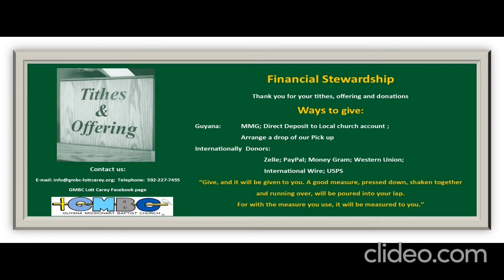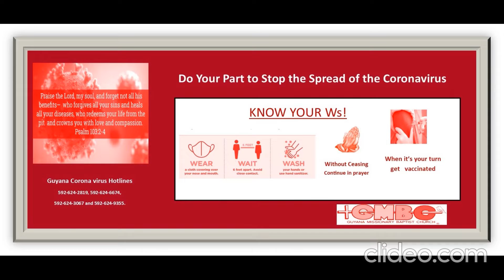VIRTUAL SERVICE 2022